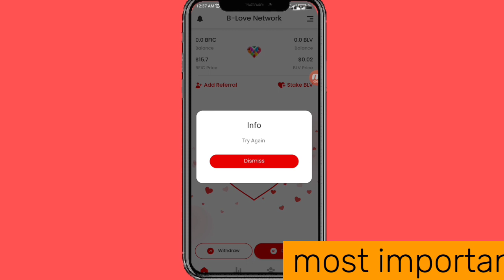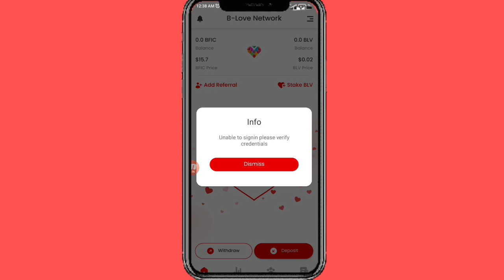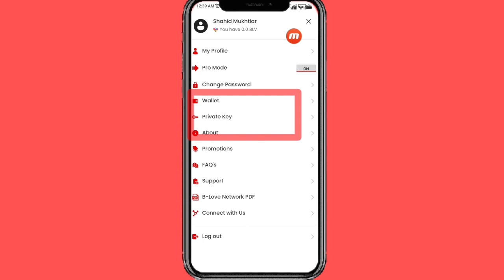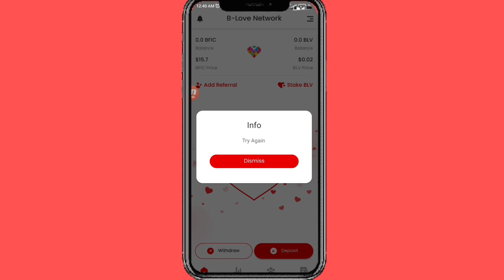B Love Network 2 important updates| B Love Private Key Recover kaise Karen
blove network New update today
blove network today update
b love today update
blove network New update private key recovery
how to recover blove private key

Suggestions 🔥

Pi Network
pi network
pi network
pi coin
bondex origin price
bondex origin
bondex
core price
1 core dao price is 1 ethereum
Techni Chanda
alpha network
 alpha coin
alfa network